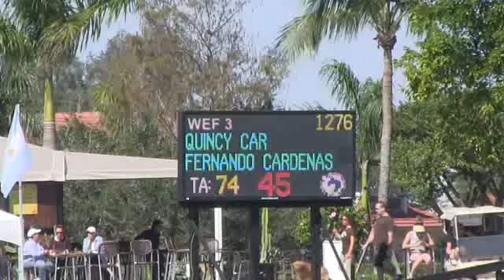Video of QUINCY CAR ridden by FERNANDO CARDENAS from ShowNet!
QUINCY CAR ridden by FERNANDO CARDENAS at WEF 3 2013.  This round is from class 100, $33000 Ruby et Violette WEF Rd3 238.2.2 and finished 5 of 57.